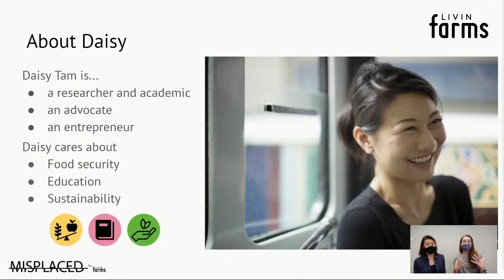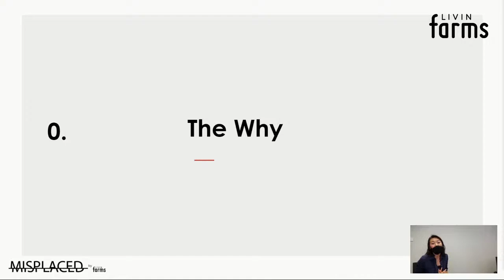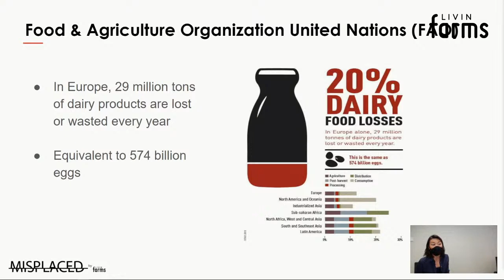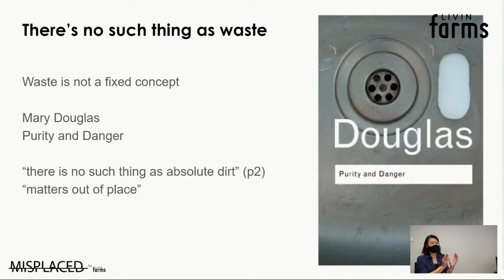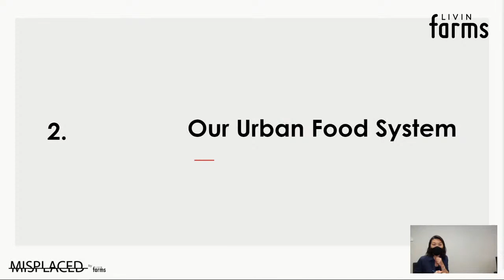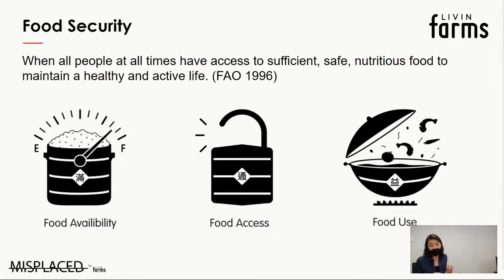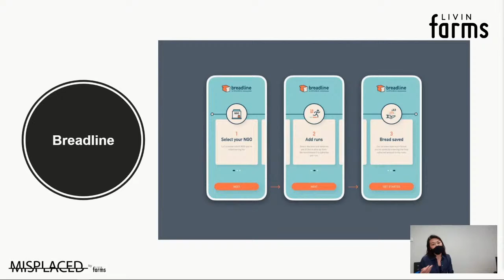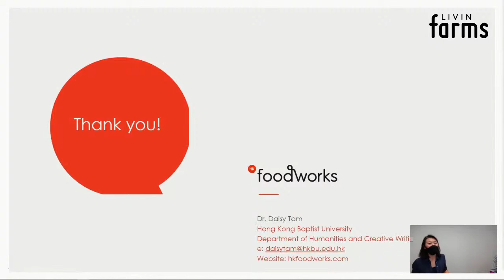Misplaced Ep.1 (Daisy Tam, HKFoodWorks) - Our Dystopic Food System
This is the 1st episode of Misplaced by Livin Farms, a series teaching about sustainability issues in food systems and showcasing innovative solutions by pioneers in the field.

In this Episode of Misplaced we are talking to Daisy Tam from HKFoodWorks about:
• What are Food Systems: The Easy Breakdown
• Definitions: Food Security and Food Rescue
• Spotlight: Challenges We Face in Hong Kong in terms of Food Waste

🥰 For a chance to win a $150 USD gift card, fill the form

About Daisy Tam
Daisy Tam, Assistant Professor at the Hong Kong Baptist University, spearheads research in Urban Food Systems, with a particular focus on Food Security. Bringing together the Arts & Sciences, Daisy will set the stage for this series with her dystopian themed episode: Our Dystopic Food System.

Daisy has addressed issues of food waste and food security in her career, making her, as she likes to say, a rubbish-scholar! Learn more about Daisy's values in her TEDx Talk